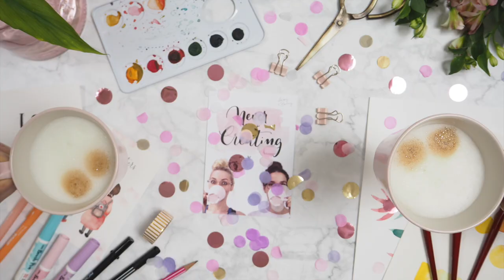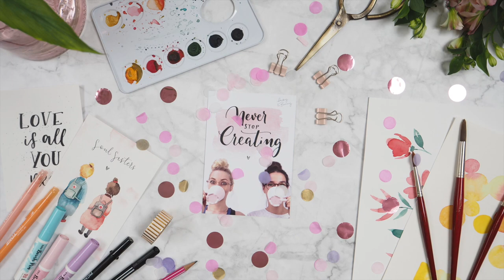Wedding Wands DIY I Glücksstäbe für die perfekte Hochzeit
Schön, dass du bei uns gelandet bist! Wir sind Sue & Yasmin von May & Berry und möchten dir ein wenig Inspiration und das ein oder andere Tutorial schenken. In diesem Video zeigen wir dir, wie du deine Hochzeit ganz einfach mit selbstgemachten Wedding Wands oder Glücksstäbchen personalisieren kannst 💕

Dafür brauchst du:

Runde Stäbchen (50 cm)*
Dekorative Bänder*
Glöckchen in gold oder silber*
Eine Heißkleberpistole
Eine Schere

Du wirst sehen, wie einfach und schnell das geht! Wir wünschen dir viel Spaß beim Ausprobieren 💕

In unserem Studio in der Bonner Altstadt geben wir regelmäßig Handlettering & Illustration Workshops.
Auf unserer Website kannst du dich für den Newsletter anmelden und immer auf dem neuesten Stand bleiben

* Diese Produkte haben wir im Rahmen einer Kooperation mit Rico Design kostenlos erhalten.